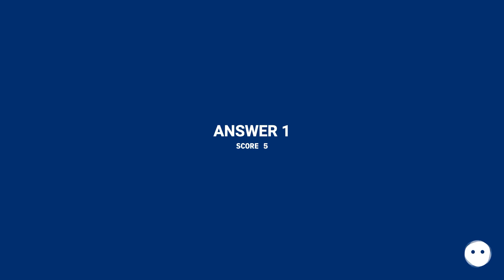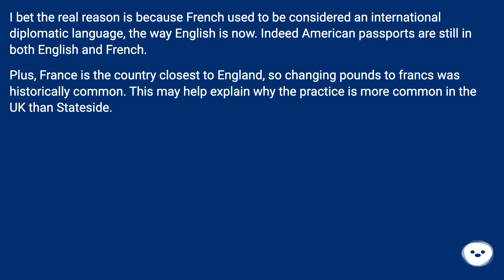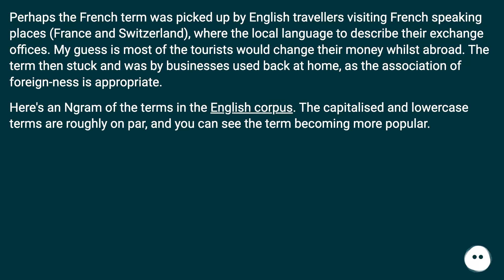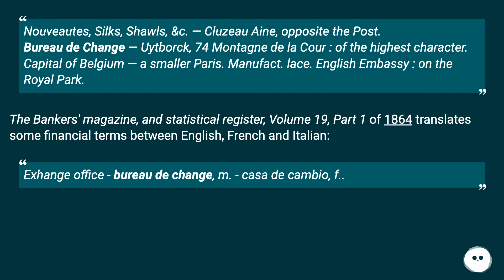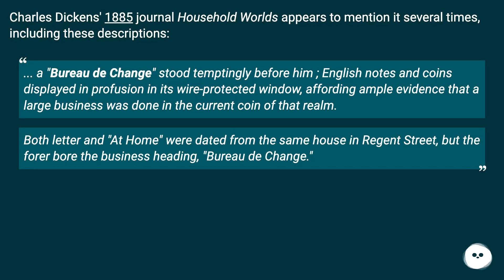I bet the real reason is because French used to be considered an international diplomatic languag...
Chapters
00:00 Why Do We Use A French Term For A Currency-Exchange Office?
00:40 Answer 1 Score 5
01:08 Answer 2 Score 2
01:39 Accepted Answer Score 1
04:24 Thank you